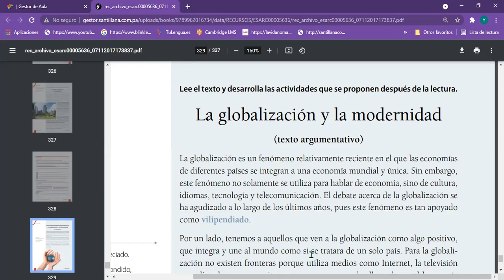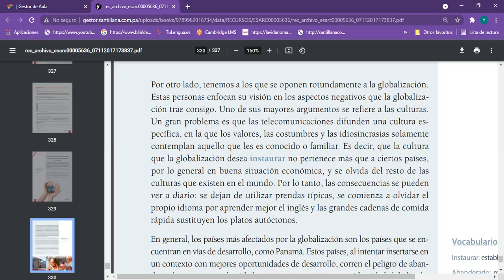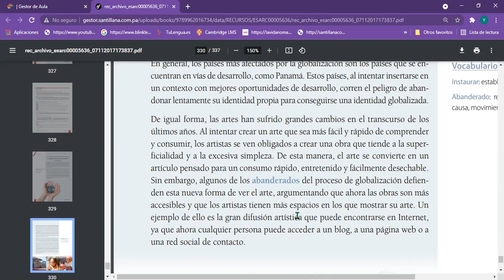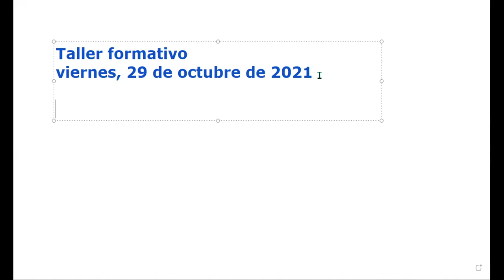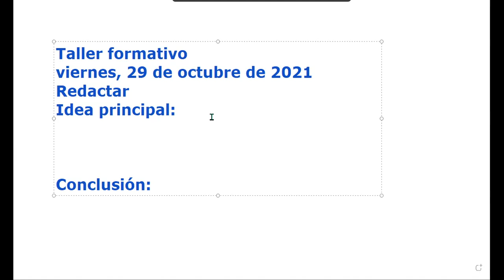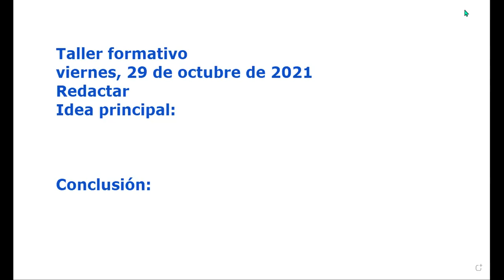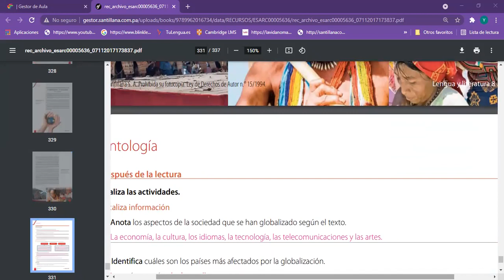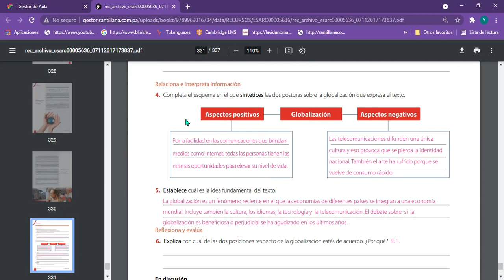Español 8° 29/10/2021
Reforzamiento